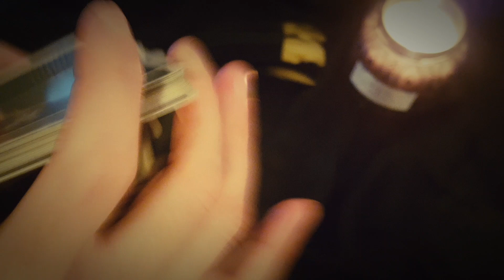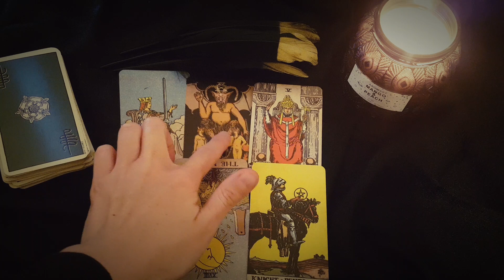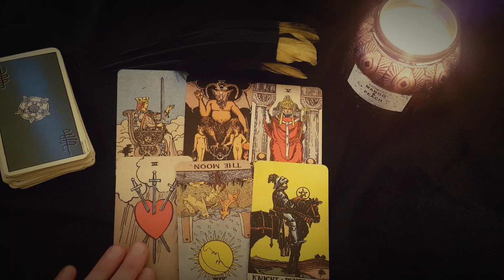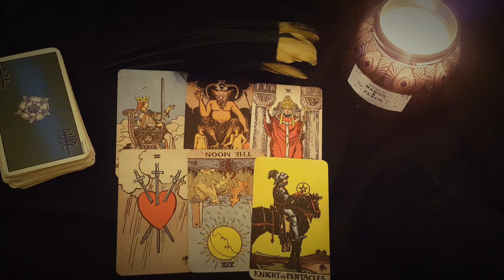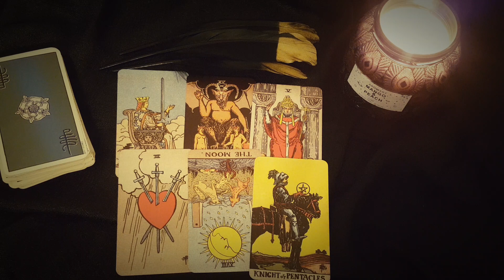LEO~THEY WILL CONTACT YOU SOON! THEY IGNORED YOU BUT HERE'S WHAT THEY WANT TO SAY 💌